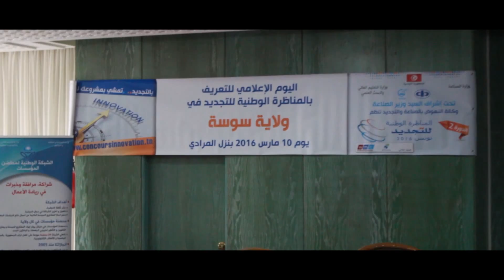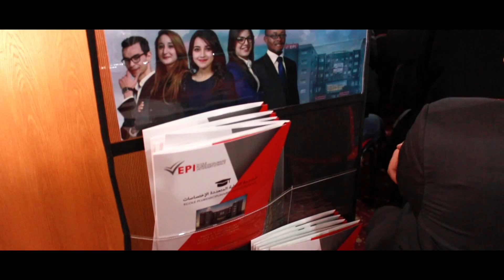Participation de l'EPI à la journée informationnelle du concours d'innovation Gouvernorat de Souss